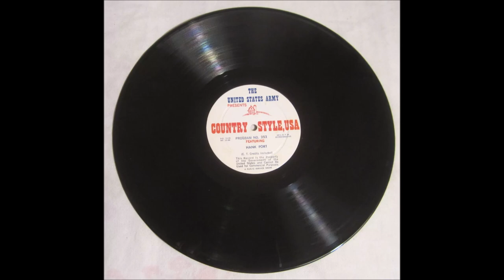Hank Fort - Transcription [c.1958].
Recorded Circa 1958  on Transcription for U.S. Army
    'Country style U.S.A"